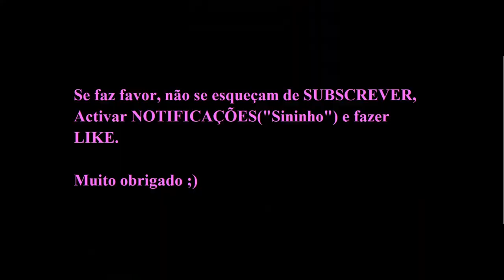Declarações de MANUEL UGARTE (Sporting CP vs Manchester City).